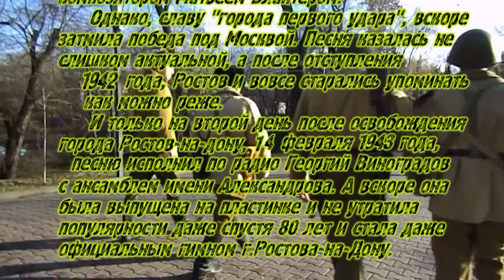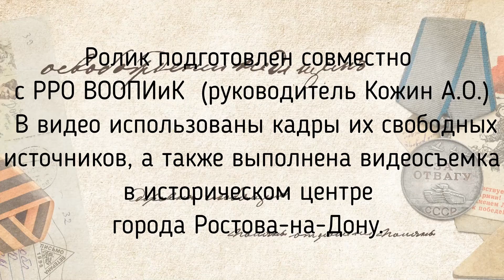"Ростов-город, Ростов-Дон" к юбилею песни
Песня Анатолия Софронова "Ростов-город", была написана вскоре после освобождения Ростова-на-Дону 29 ноября 1941 года. Однако, вскоре контрнаступление под Москвой затмило славу города первого удара в глазах международной общественности, а после отступления 1942 года о Ростове -на-Дону старались и вовсе не упоминать.
Поэтому впервые песня была исполнена только на второй день после освобождения города 14 февраля 1943 года и с тех пор пользуется неизменной популярностью.